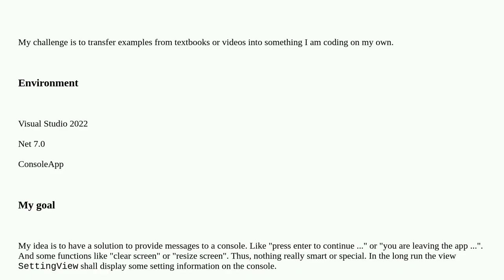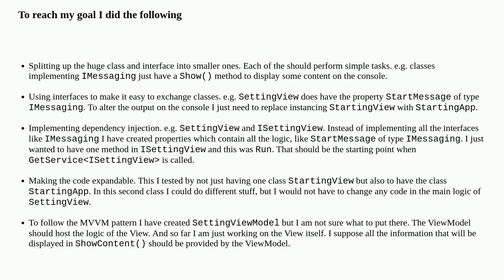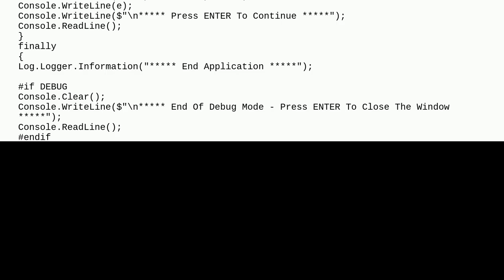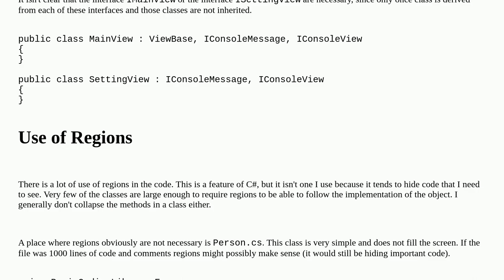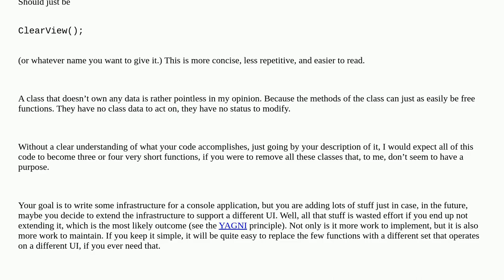Codereview: Class SettingView sending messages to a console in C#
Class SettingView sending messages to a console in C#

A special thanks goes out to the community

  c# .net-core